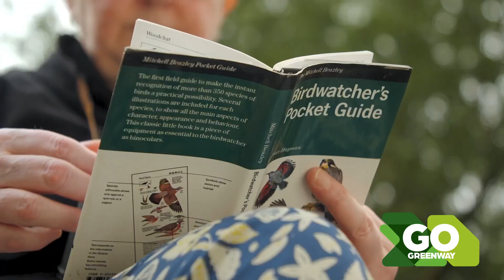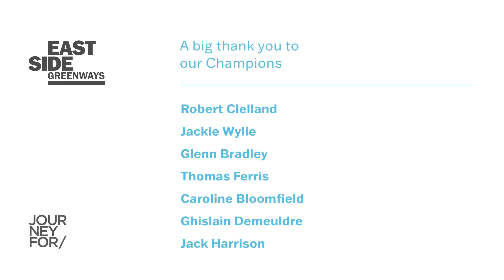EastSide Greenways - Go Greenway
We want everyone to Go Greenway!

The Connswater Greenway Greenway is a really special place supported by staff, volunteers and YOU – the EastSide community.

We want our Greenway to stay safe and clean and be an amazing greenspace and resource for everyone to enjoy.

It’s a great place to do so many things. It’s for families, young people, organisations, residents and visitors. It makes us healthier, happier and is a peaceful escape from the busy city.

Let’s look after it together.